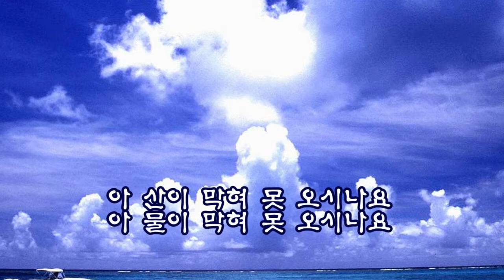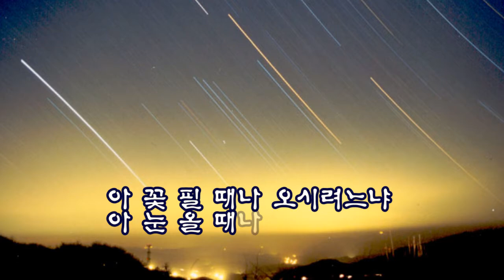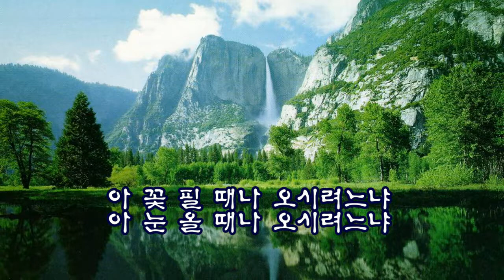가거라 삼팔선 (원곡남인수) 우곡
가거라 삼팔선 (뤈곡남인수) 우곡